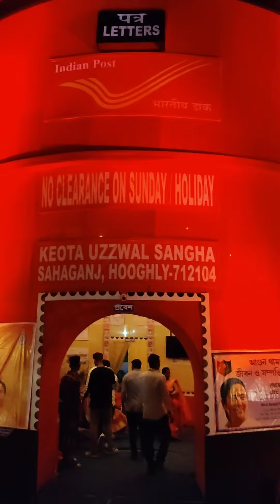Top 9 Puja Pandals in Chinsurah & Bandel